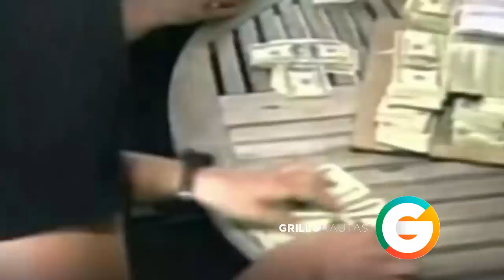El Chapo controlaba al Cártel de Sinaloa desde el penal de máxima seguridad